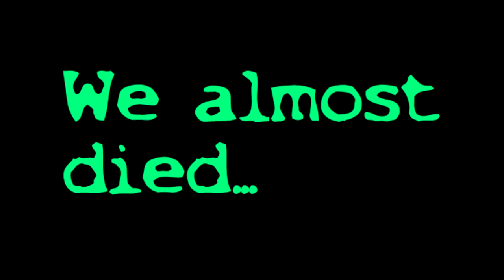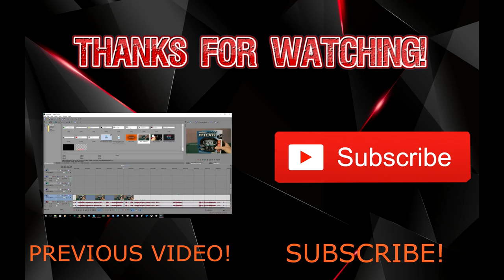THE GHOST PEPPER CHALLENGE!! *Deadly*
} Today i did the worst challenge i have ever done in my life, which is the ghost pepper challenge. i died a little..